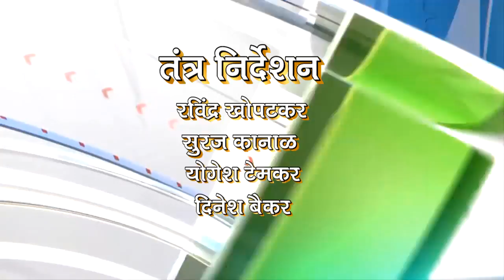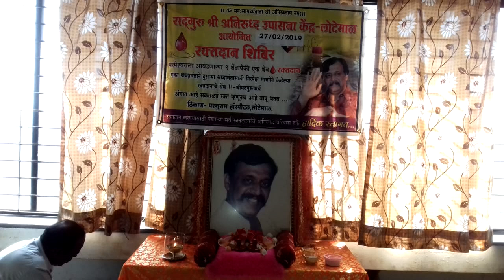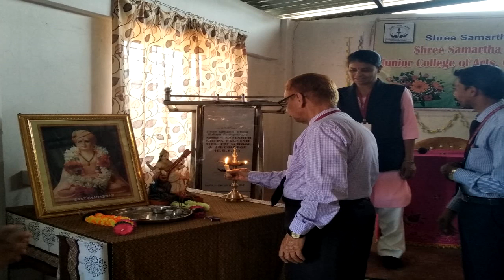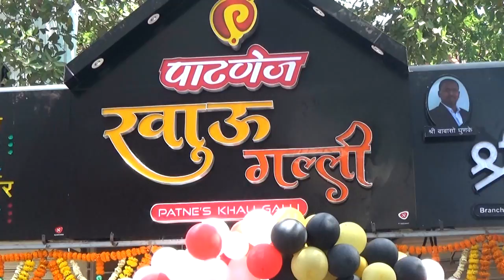Deep News 27 Feb 2019